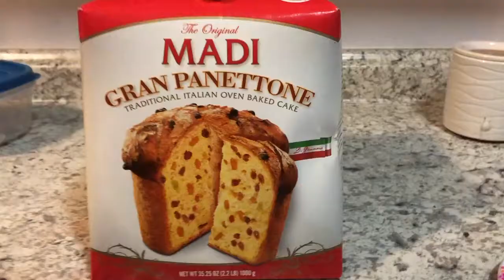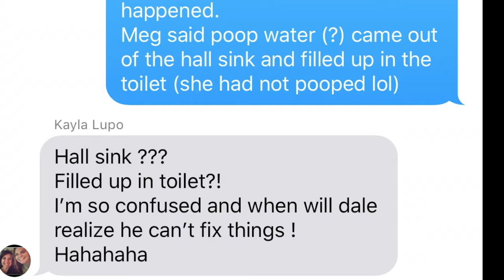Vlogmas Day 5- Cake Tasting and Toilet Troubles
melissakfarmer